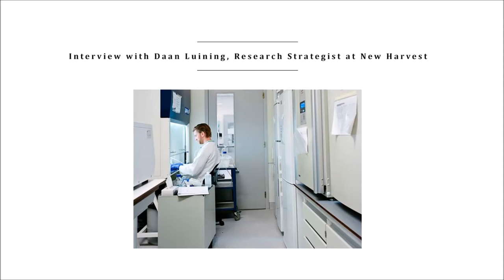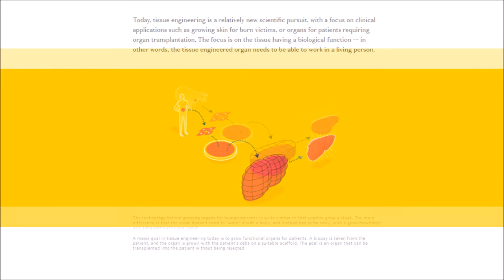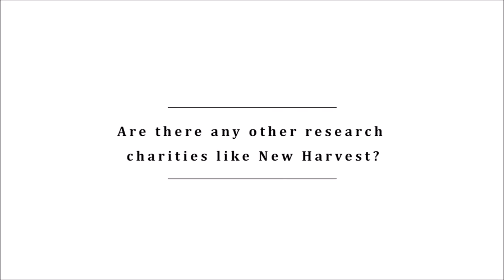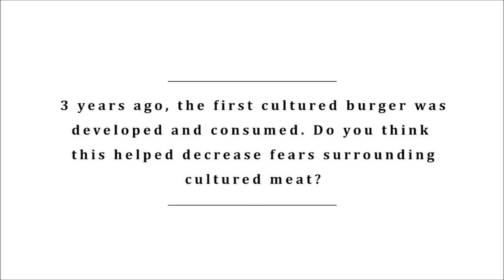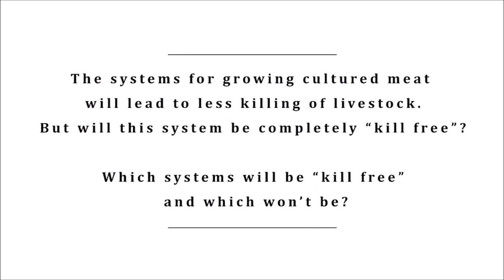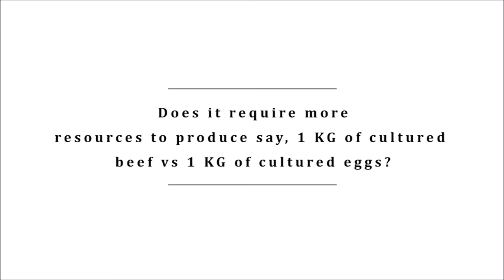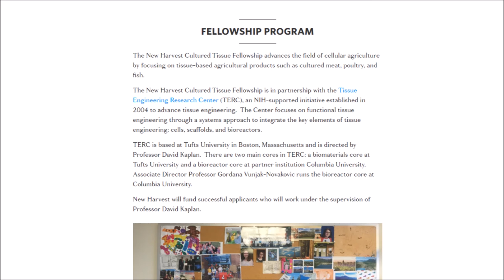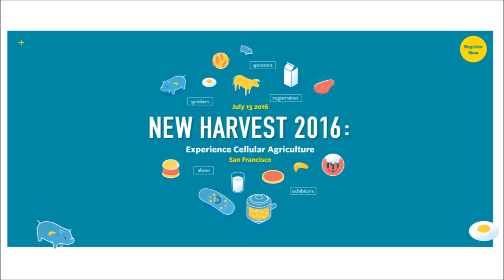Interview with Daan Luining. Research Strategist of New Harvest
New Harvest - "Our vision is a strong foundation of accessible, public, fundamental cellular agriculture research, upon which we can build a post-animal bioeconomy, where we harvest animal products from cell cultures, not animals, to feed a growing global population sustainably and affordably."

The work that goes on in new harvest would lead to a viable alternative to what we know today as "factory farming". In principle, growing cultured or vitro meat could be completely "kill free". Even a process which may not be completely "kill free" would lead to far less livestock kills.

Find out more on New Harvest:
July 13 2016 San Francisco.

"Top innovators head to San Francisco in July for first-ever cellular agriculture conference

The world’s leading cellular agriculture innovators will meet in The Presidio in San Francisco this summer to take part in the first-ever global conference devoted to the animal-free food economy, New Harvest announced.

Cellular agriculture is an emerging field where agriculture  products are made from cell cultures.

New Harvest, the non-profit research institute that is accelerating the revolution around animal products made without animals, announced that the event will take pace on July 13 in the U.S. tech capital.

New Harvest 2016: Experience Cellular Agriculture, will feature the movement’s leading companies and researchers, who will meet to discuss the latest advancements in this critical field."

Estimates on how resourcefully intensive vitro meat would be compared to "regular meat"

How can you help? Spread the word among your peers, write and express support to your representatives, and of course Donate.

Interview by Ekaterinya Vladinakova